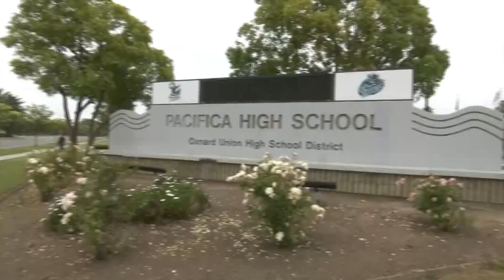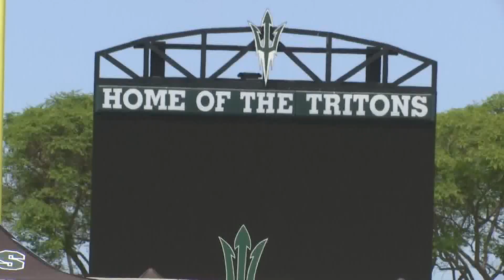Oxnard Union High School district welcomes back in-person graduation ceremonies